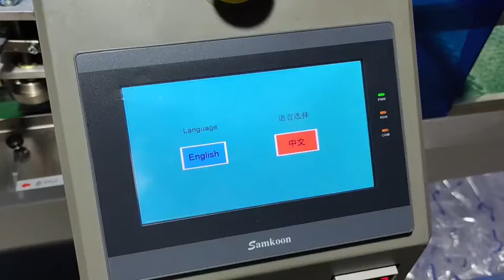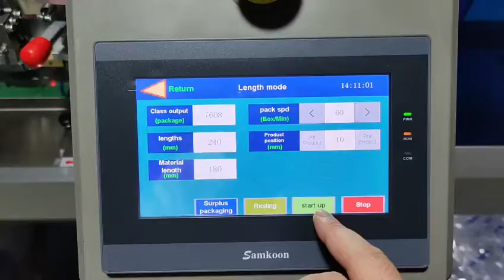pillow pack machine for soap